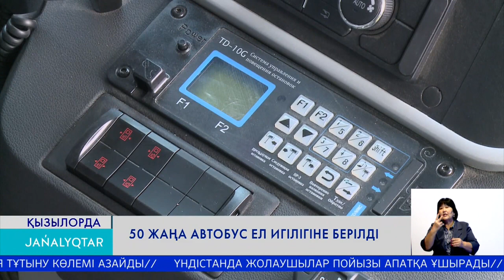50 жаңа автобус ел игілігіне берілді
Қаладағы қоғамдық көліктер 50 жаңа автобуспен толықты. Бүгін аймақ басшысы автобустардың кілтін салтанатты түрде табыстап, ел игілігіне пайдалануға берді.